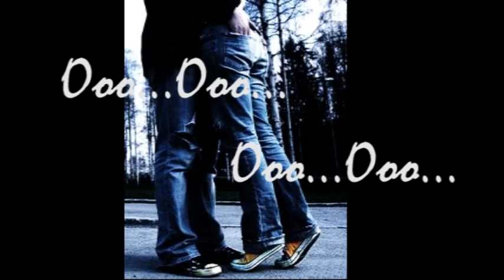Yeh Ishq Haaye feat. Mohit Pathak | Title Track Star One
]High Quality version from Yeh Ishq Haaye!! A youth show on StarOne 8pm produced by Mr. Rajesh Chaddha of Panglosean Entertainment, Title & themes composed by Mr. Ajay Singha, sung by Mohit Pathak and lyrics by Amitabh Bhattacharya!! Truly romantic n soulful youth song with amazing lyrics..enjoi the video!! Keep checking for high quality downloadable MP3 file for the same to come very shortly!